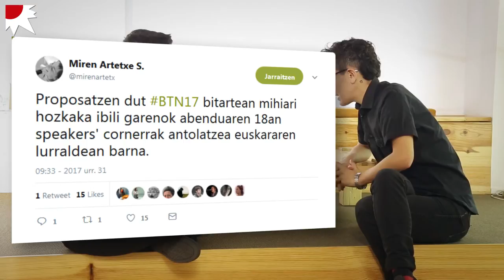Zautela 01: Miren Artetxe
Miren Artetxe bertsolaria bizi-bizi eta sakon elkarrizketatu du Kattalin Minerrek Zautela saioaren lehen alean. Hurrengo astean Sustrai Colinaren txanda izango da.